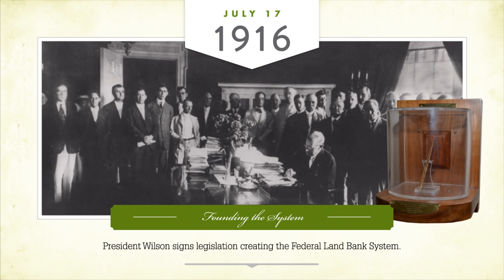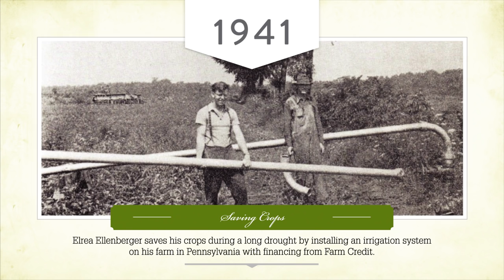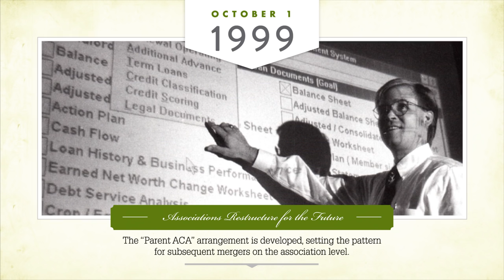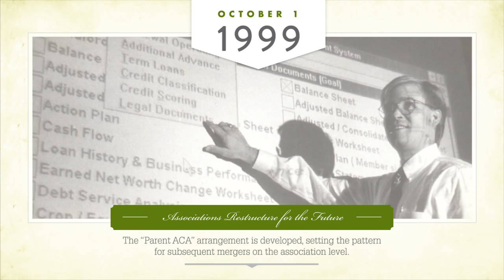Milestones and Moments from Farm Credit's Last 100 Years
Farm Credit supports rural communities and agriculture with reliable and consistent credit today and tomorrow.

This focus on agriculture and rural America is the reason Farm Credit was established nearly 100 years ago, and we've been delivering on that mission ever since – helping fund America's food, fuel and fiber and supporting the thriving rural communities America's farmers call home.